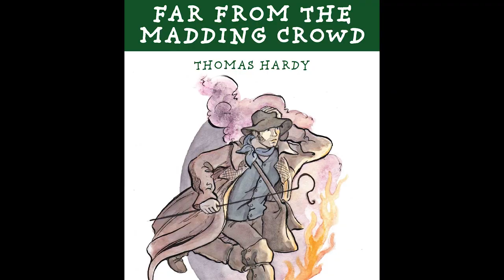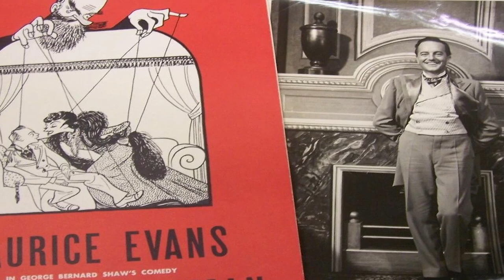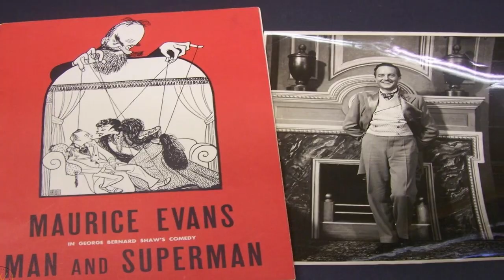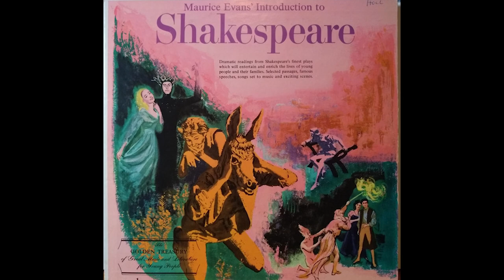The Life and Sad Ending of Maurice Evans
Mini bio of the life of actor Maurice Evans who is probably most famous for Dr. Zaius in the film Planet of the Apes, and as Samantha Stephens' father, Maurice, on Bewitched